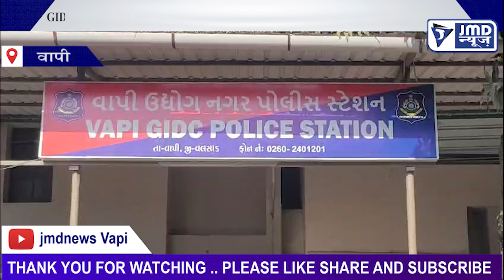GIDC पुलिस ने मोबाइल, चेन स्नेचिंग और बाइक चोरी करने वाले 2 आरोपियों गिरफ्तार किया